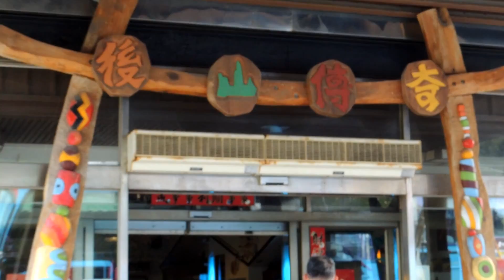2015三和午餐(後山傳奇).mp4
2015三和午餐(後山傳奇)：
***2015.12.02.由「台東縣藥用植物學會、台東縣深層海水利用發展協會」合辦、台東縣休閒旅協會參與的→2015參訪經濟部東部深層海水創新研發中心、農委會深層海水養殖研發中心、多良車站...等. 旅程之一.